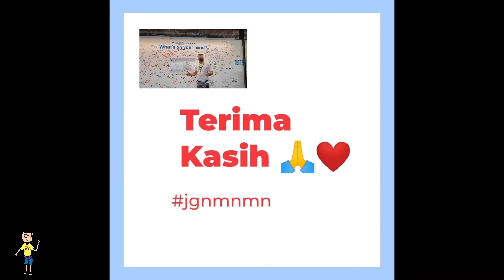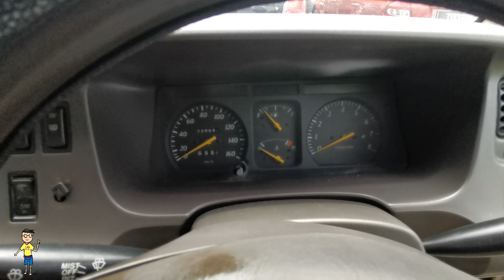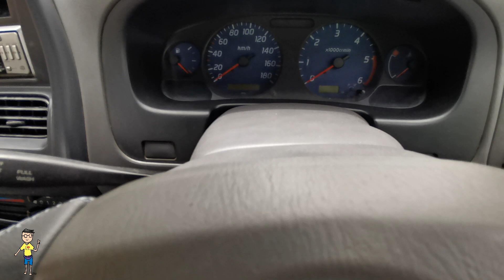Reviu Kereta Terpakai Murah | Toyota Nissan dll.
throwback Sep 2021